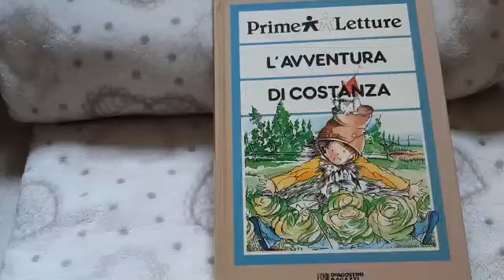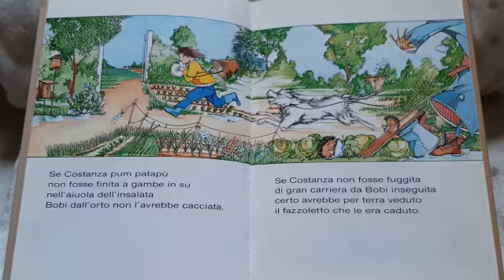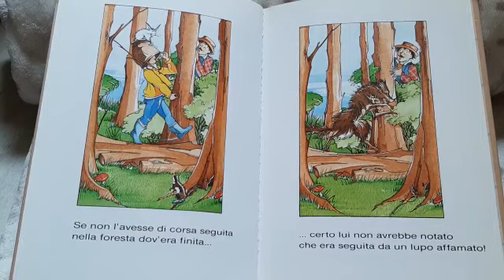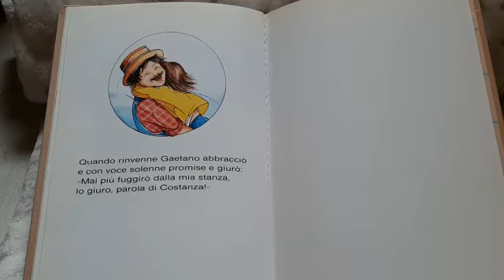Lettura del buongiorno: “L’avventura di Costanza”